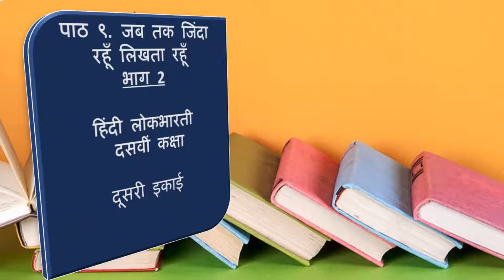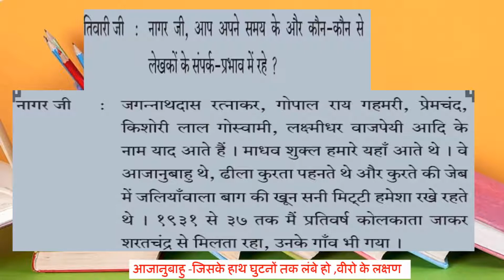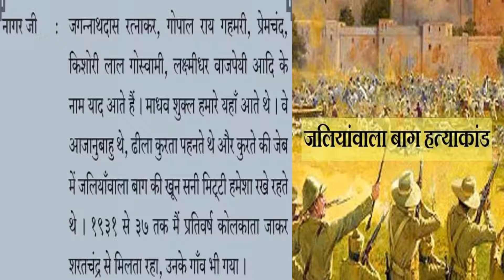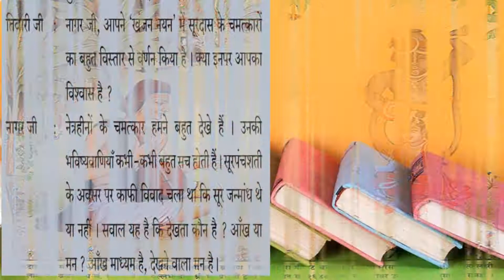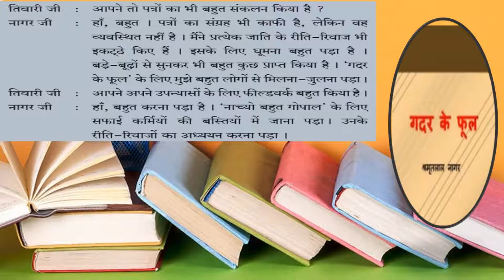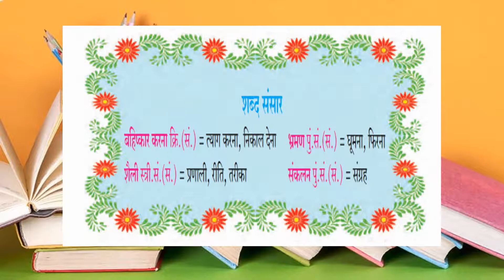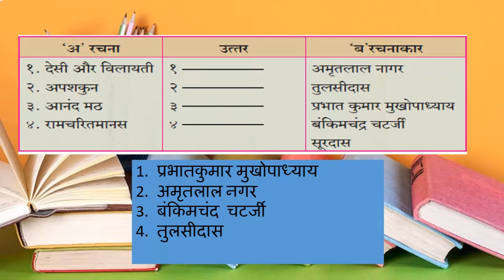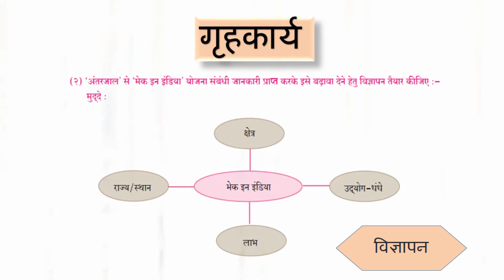Standard: X, Subject: Hindi, Topic: Jab Tak Zinda Rahu Likhta Rahu Module-2.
This Video is Presented by Anita Shukla, explaining the topic "Jab Tak Zinda Rahu Likhta Rahu Module-2" for standard X.